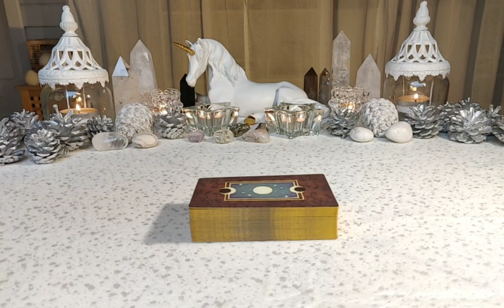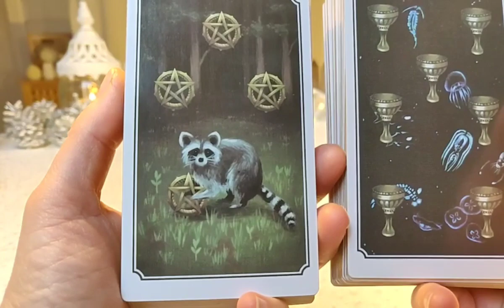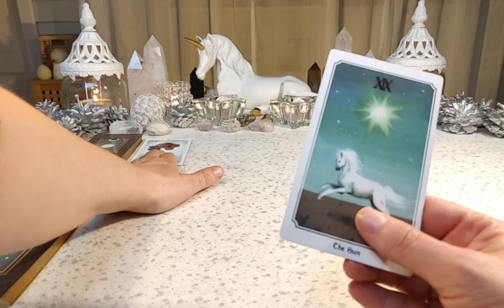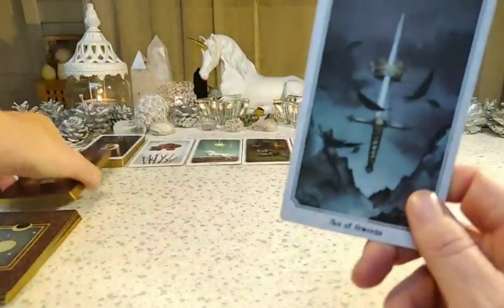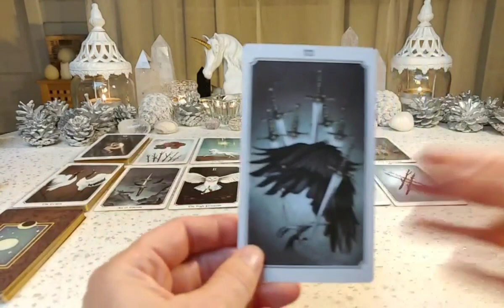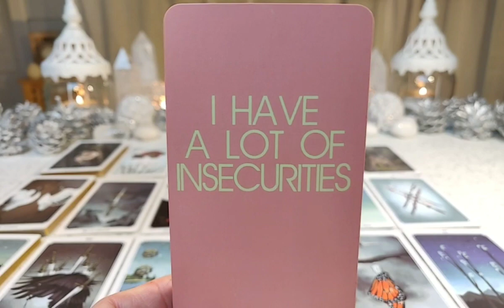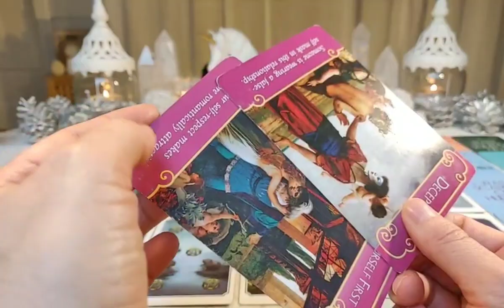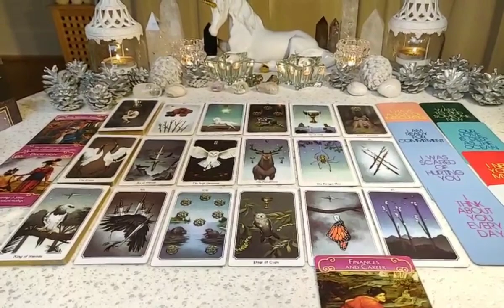Capricorn - THEIR TRUE THOUGHTS AND FEELINGS REVEALED ♑ ~ A window of opportunity!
~ Yogananda

"So is it goodbye?
Is it time to set you free?
Is it time to let it fly?
Is it time to let it bleed

We used to take turns
To cover up the pain
And deep below it burns
And the feelin' still remains

You're gonna find someone new
I really hope you do, 'cause I love you
And the sun will come on through
It's gonna shine for you 'cause I adore you

Yes we gave it a try
But maybe for too long
Out of every sorrow
Another day will dawn

And the road travels on
But I'm still near you
In my life, like a song
I will still hear you, still

The sun will shine for you
'Cause I adore you